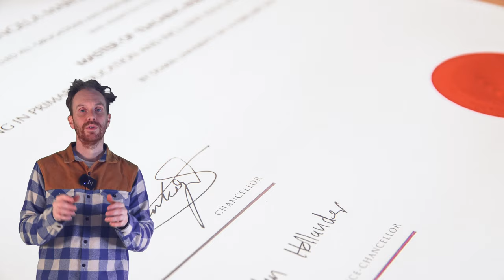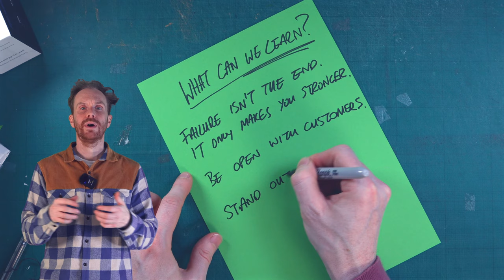How a lack of taste became a superpower for Ben and Jerry's ice cream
We share the story of Ben Cohen and Jerry Greenfield. Lifelong friends who created an ice cream phenomenon, and used Ben's lack of taste as their superpower.

Others are licensed through Unsplash
All other images owned by Hoffi

0:00 The story of Ben and Jerry's
3:50 What can you learn from Ben and Jerry's